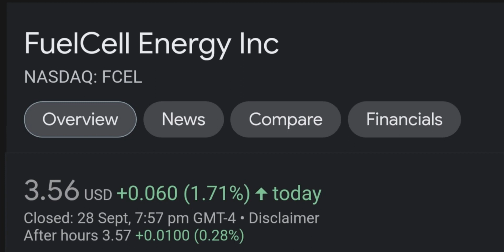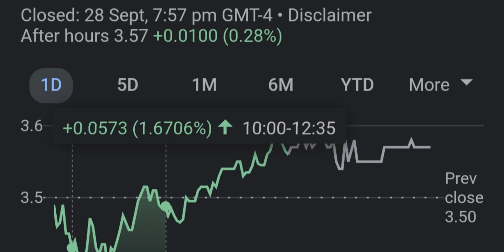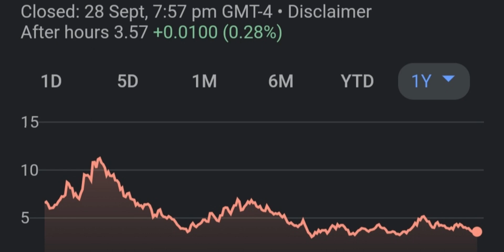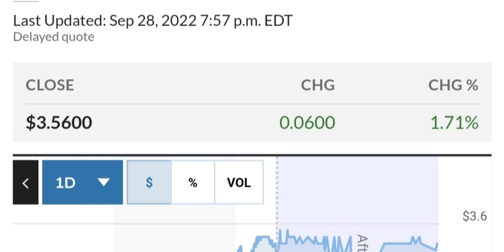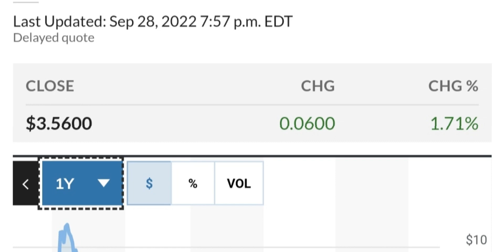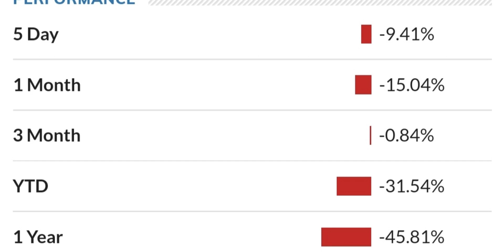FCEL STOCK FuelCell Energy Price Predictions Technical Analysis Trading